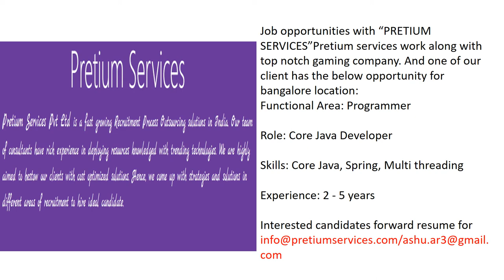Jobs for Core Java Developer in Bangalore Location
Job Description
Salary: Best in industry
Industry: Internet
Functional Area: Programmer
Role: Core Java Developer
Experience: 2 - 5 years
Desired skills:
• Total Experience required 2-5 years
• Hands on experience on Core Java technologies
• Should have working experience on Spring Core
• Should have experience on Multi-threading, collections and exception handling
• Good to have experience in Data in memory caching techniques
• Good to have Experience in Netty and Cassandra Technologies
• The ability to work in a fast, agile and nimble environment with frequent change
• Good communication & presentation skills
• Troubleshooting of issues